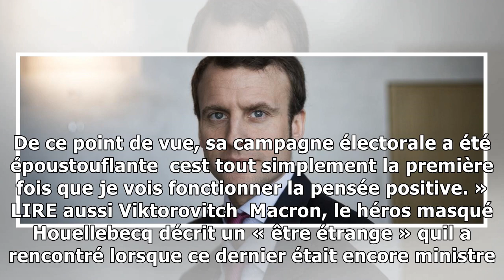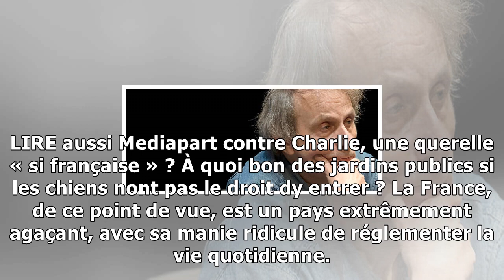Macron, droite et gauche, la france..., les portraits de houellebecq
On lavait laissé en mai. En pleine présidentielle. Invité de lÉmission politique, Michel Houellebecq avec une voix douce, calme et hésitante, avait proposé une bribe danalyse sur le succès dEmmanuel M...